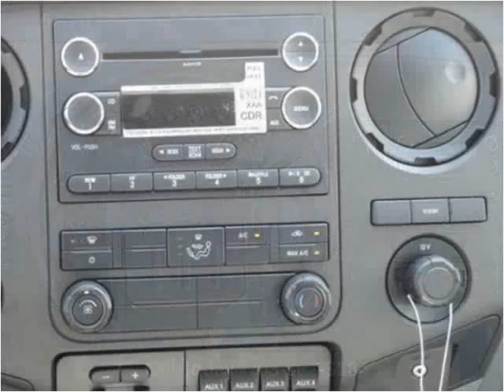2016 Ford F350 New Cars Manassas VA